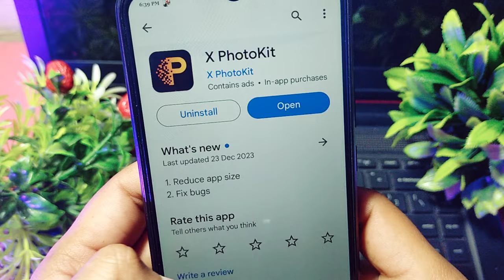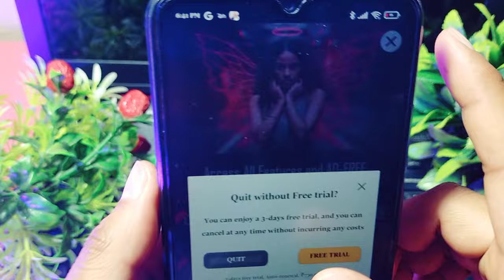x photokit app kaise use kare || how to use x photokit app